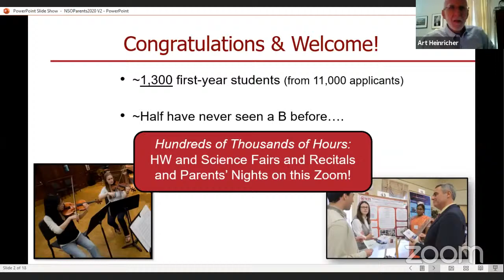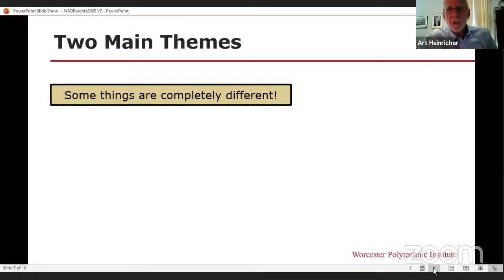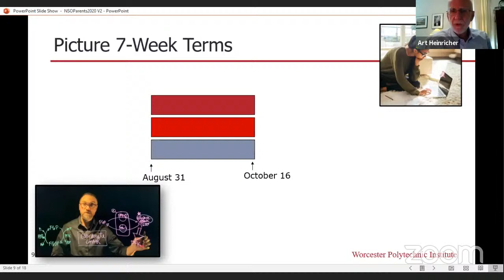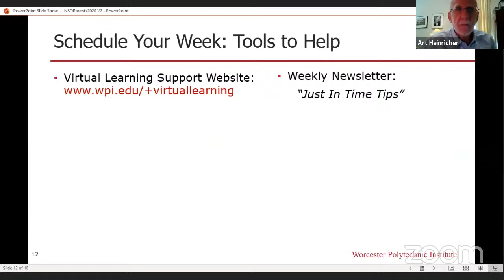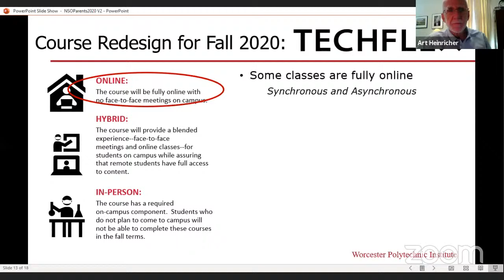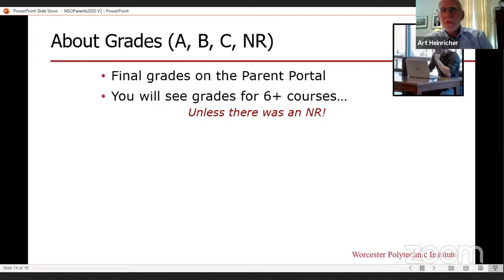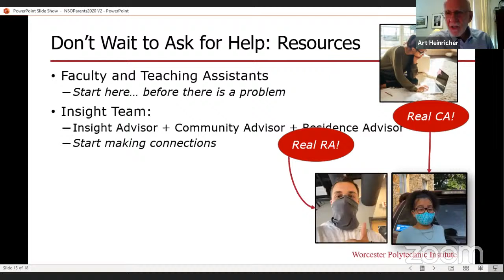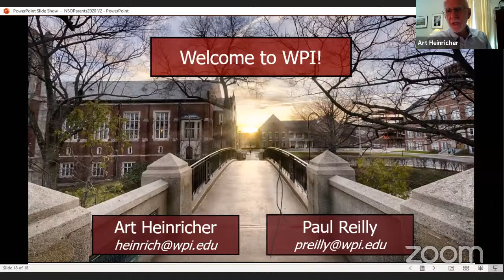NSO Academic Program Overview for Parents